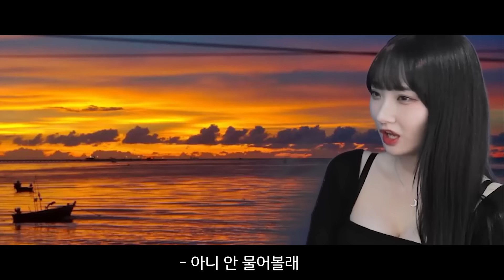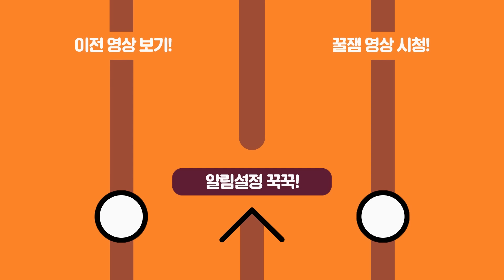진심으로 고백 갈겨버린 PHㅋㅋㅋㅋㅋㅋㅋㅋㅋㅋㅋ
게스트 : 우정우정우정우정 @FRIENDSHIP /조다현 @보따 / ph @phismutant / 에투샤 @에투샤